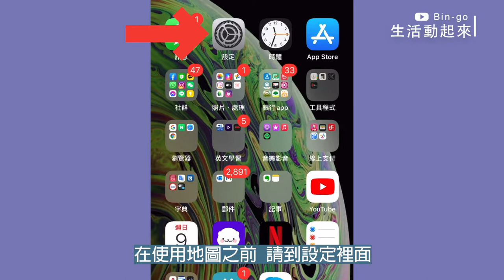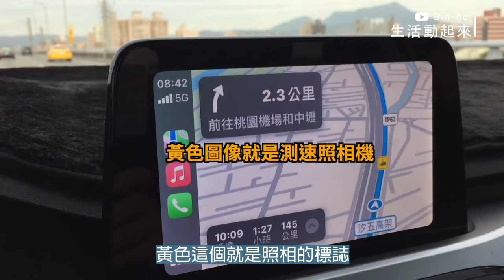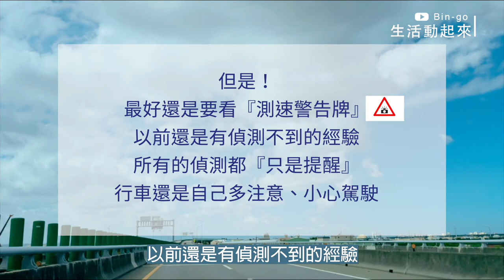Apple蘋果地圖『可以偵測到測速照相』很好用⎜還可以即時回報路況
這次簡單介紹我最近很喜歡使用的蘋果地圖
他也有回報的功能
讓駕駛朋友有更多的資訊

導航時可以用 Siri 指令來回報路上的狀況：

嘿 Siri，回報事故 / 不安全事件 / 測速 / 測速照相 / 事件
嘿 Siri，前面有一起車禍
嘿 Siri，這裡有測速照相
嘿 Siri，解除事故 / 不安全事件 / 事件
嘿 Siri，事故已經排除了
嘿 Siri，現場仍有一起事故